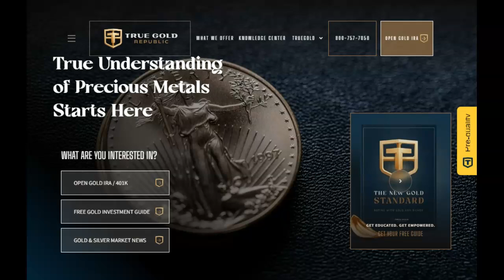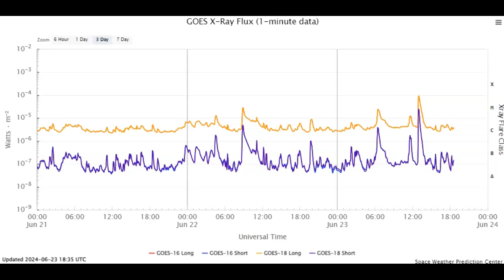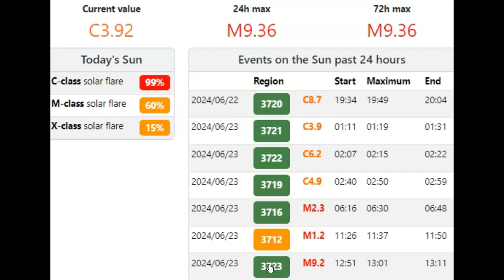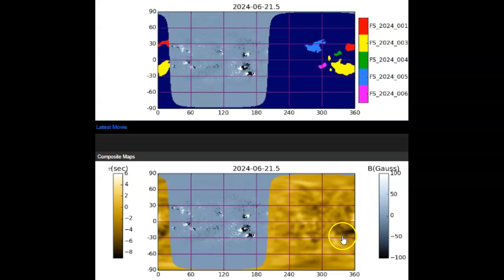Complete Solar Update! Three Strong Solar Flares June 23rd 2024!